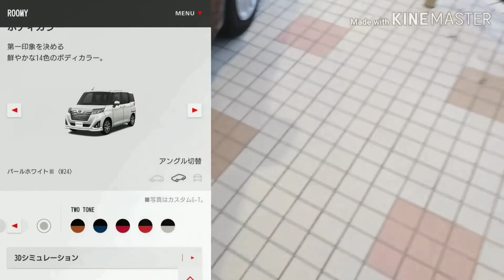新型タンク vs 新型ルーミー！比較した結果、カッコいいのは…！試乗車 toyota トヨタ 内外装 カローラ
試乗 加速 燃費 洗車 納車 ベタ踏み 車中泊 内外装